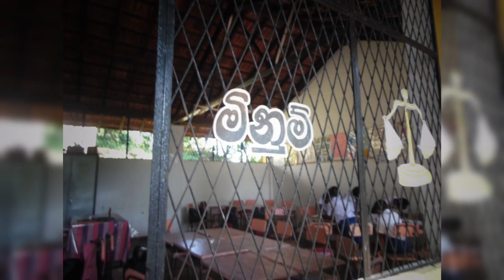MATHS CAMP for grade 6/7 Dr. Richard Pathirana College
Maths for fun